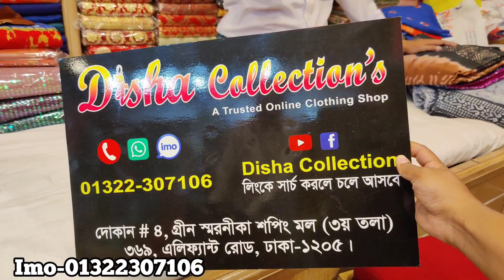কালারফুল কটন বাটিক শাড়ি কিনুন/Cotton batik saree collection.